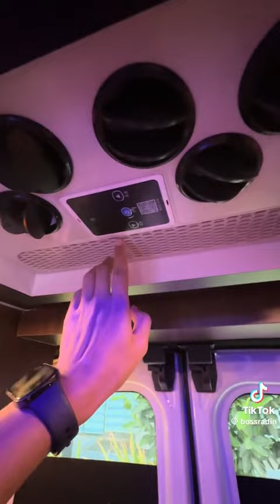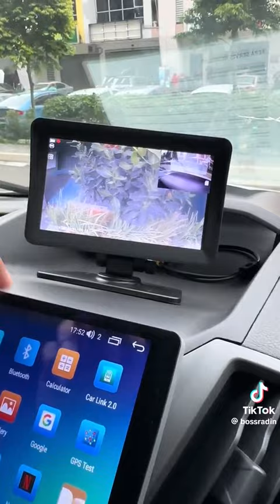Cantik dan moden : Ford Transit Campervan